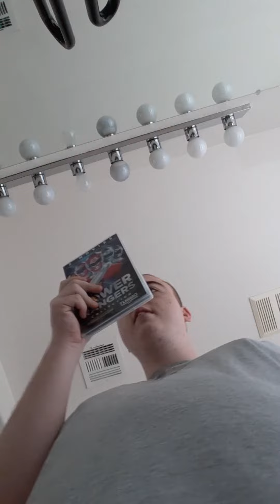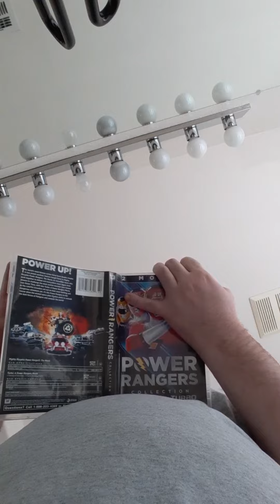My Power Rangers 20th Century Fox Double Feature 2017 Release Dvd Unboxing And Review 2019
Remember that these dvds are not for sale and not bootlegs and not copyrighted please subscribed leave a good comment down below and please no bad remarks thank you very much Julian Lee Lawter Sullivan.